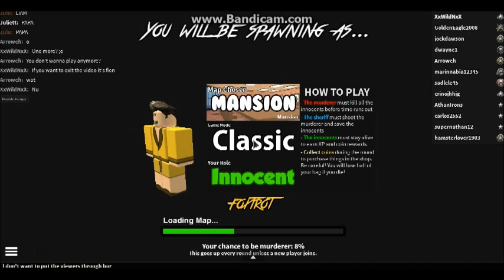Murder Mystery 2 | Part 2 | MLG?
In this episode, I find out that I can have skillz, only when I jump...Jump...Jump.